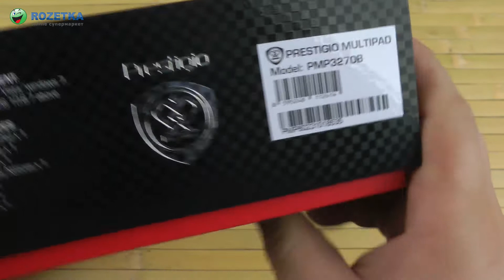Распаковка Prestigio MultiPad 7.0 Prime (PMP3270BRU)